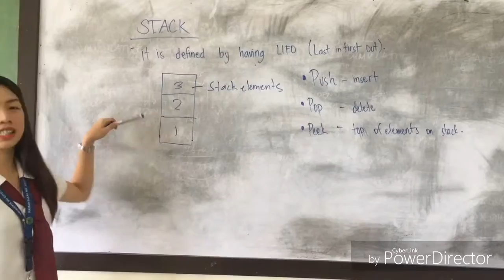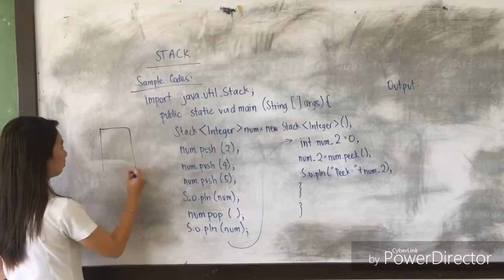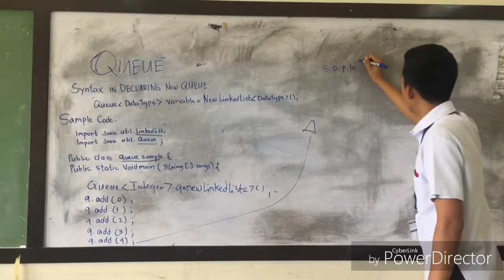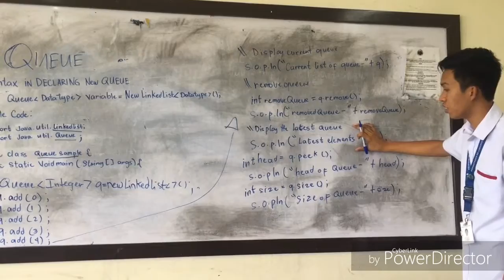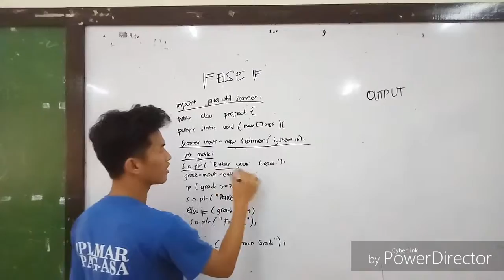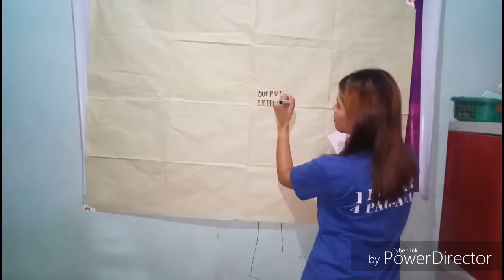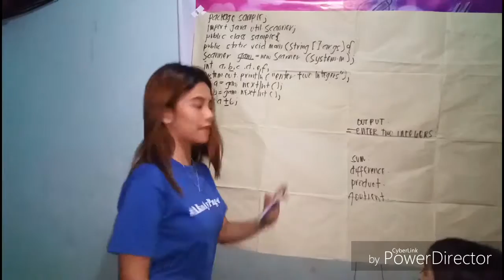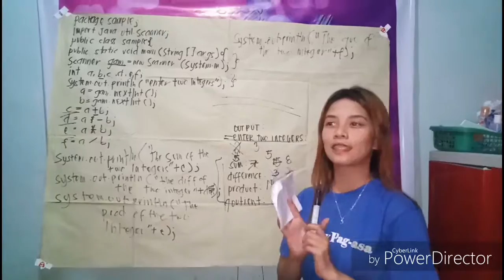PROJECT IN DSA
Java tutorial in following topic:
-Stack (Reinalyn Palacios)
-Queue (Pablito Caparus Jr.)
-Decision Control Structure (Lester Cura)
-Array (Karl Adrian Fulgencio)
-Arithmetic Operation (Gracelle Ann Morillo)